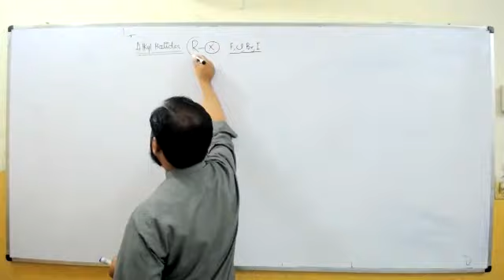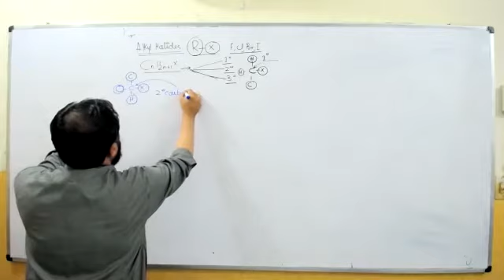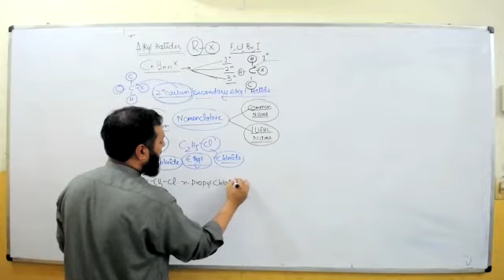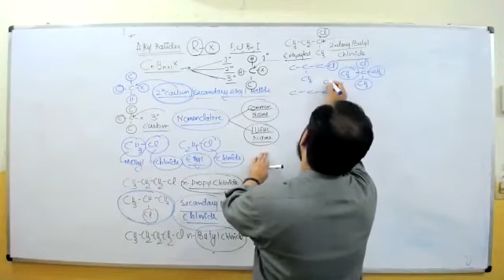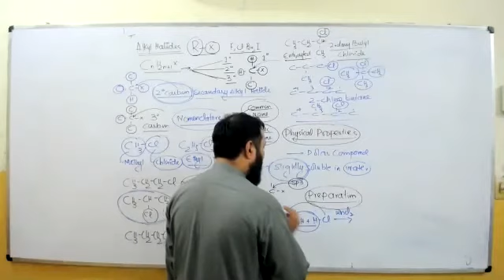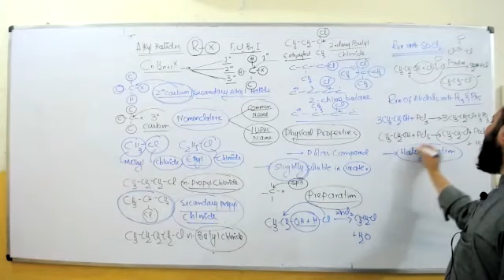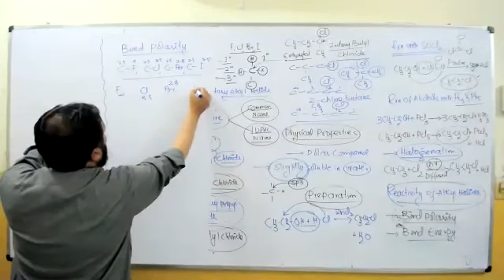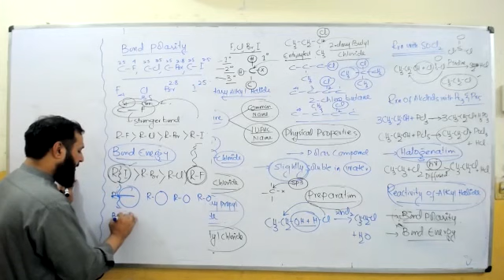Chemistry 12th Lecture 18-03-21 The Concept Academy Islamabad.